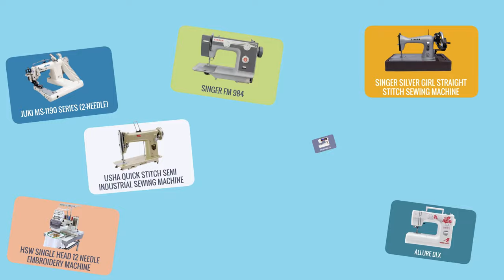VS ENTERPRISES @ YOUR DOORSTEP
ONE STOP SOLUTION FOR ALL YOUR SEWING AND EMBROIDERY NEEDS